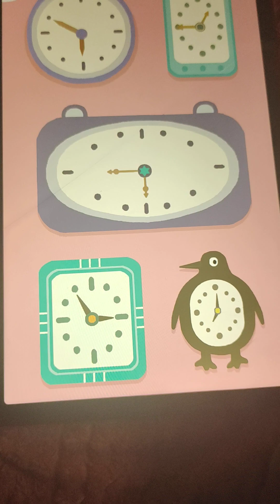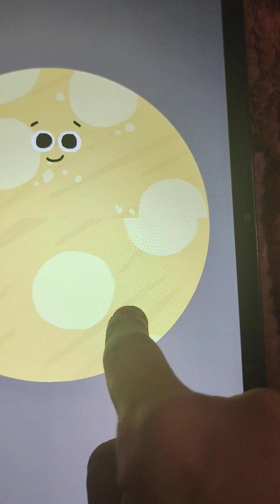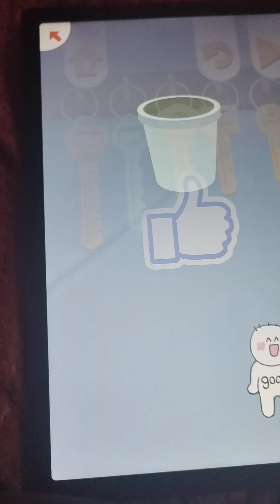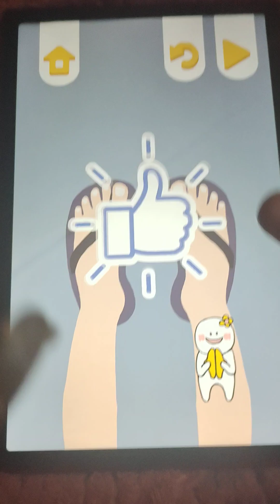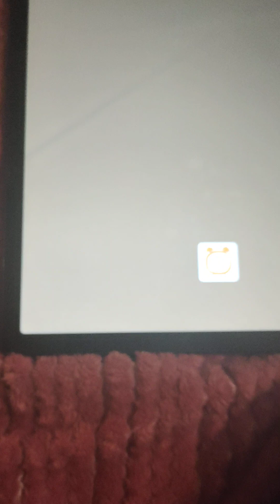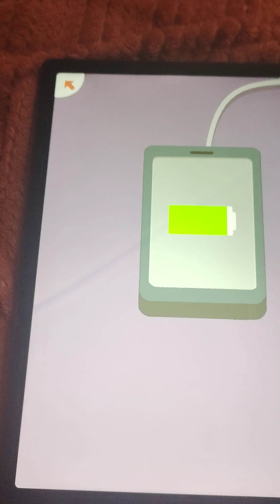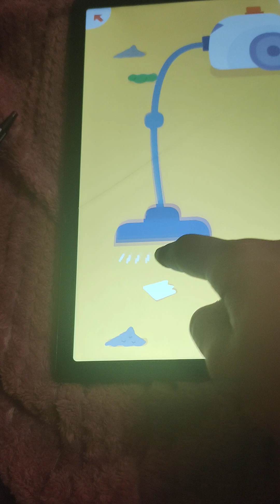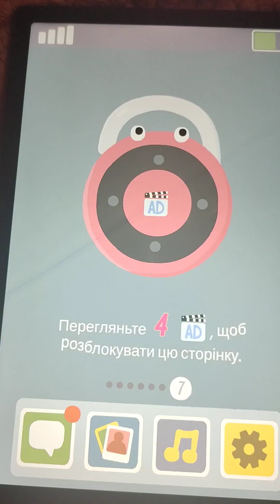Нова гра усім рекомендую!!!